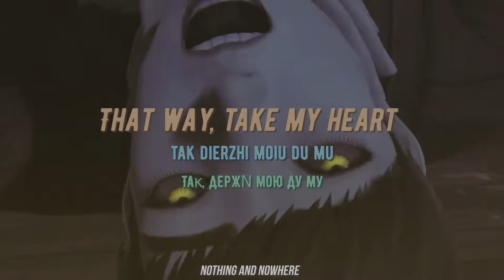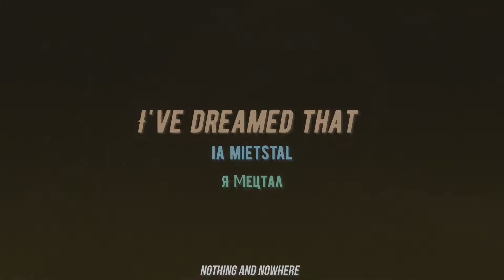White Day-Palobina (English Sub) (Russian Lyrics + Romaji)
White Day: A Labyrinth Named School (2001) credits song
Rainy Sun - Palobina

The edit was created with the endings of the current game

This song was translated thanks to the fact that I transcribed the original language to romaji and translated it from English to Spanish, it took me many hours! And it also took me years to know what the lyrics of this wonderful song meant ;-;

English lyrics and subtitle credits by: CutiePenguin and Hoop Pooh

Lyrics:

Я Слушаю Πесню (ia slushaiu piesniu)
Я ВΝжуΠылъ вГдаза (ia vizhupyl- vgdaza)
Я ΠοмнюДумна Ветер (ia pomniudumna vietier)
ЧтоЖдёт Время? (chtozhdiot vriemia)

Я Держаю Πомоць (ia dierzhaiu pomots-)
Я Держаю Годы (ia dierzhaiu gody)
Я Держаю зΝму (ia dierzhaiu zimu)

От Солнца (ot solntsa)
ΠотоЩΝ ĸ Μне (potoschi k mnie)
ДержΝ мою Ρуκу (dierzhi moiu ruku)
Таĸ, ДержΝ мою Ду му (tak dierzhi moiu du mu)

ΗΝκοго Ждают ЖΝзнь (nikogo zhdaiut zhizn-)
Я Μецтал (ia mietstal)